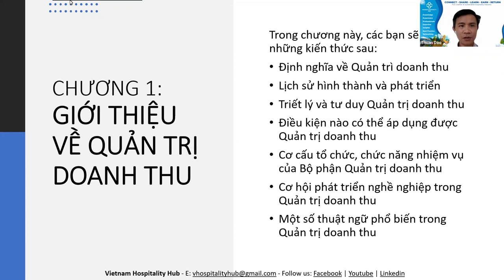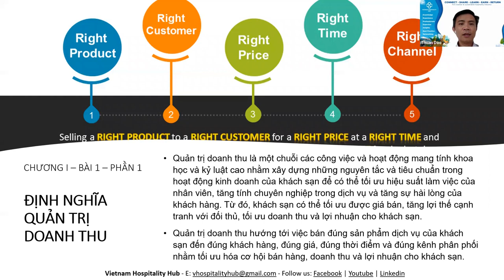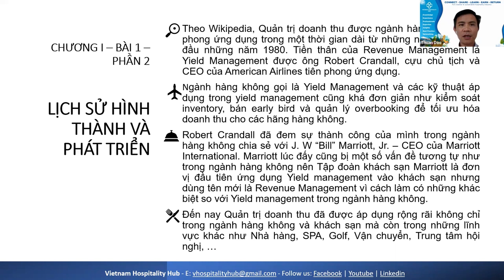LOP CO BAN-CHUONG I-BAI 1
CHƯƠNG TRÌNH ĐÀO TÀO QUẢN TRỊ DOANH THU KHÁCH SẠN
Tác giả: Thuận Đào
Tham khảo eBook Quản trị doanh thu khách sạn-nhà hàng: